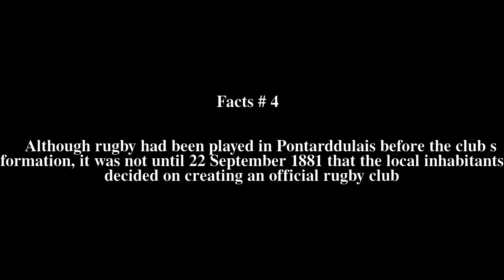Pontarddulais RFC Top # 5 Facts